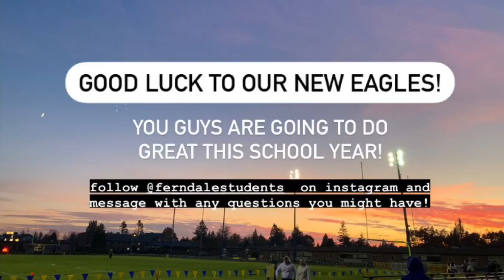Meet Your 2020-2021 Executive ASB Team!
Make sure to follow @ferndalestudents on Instagram!